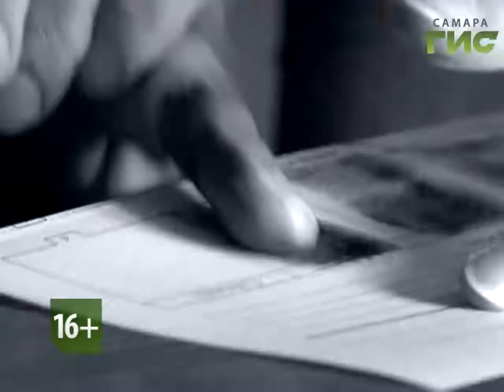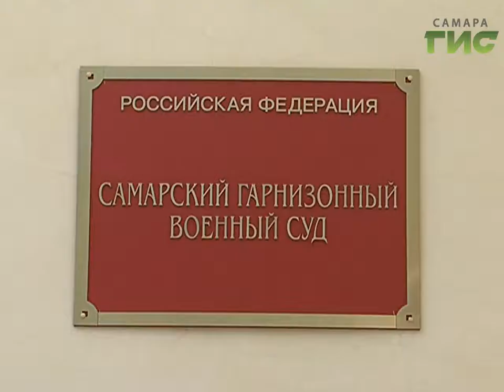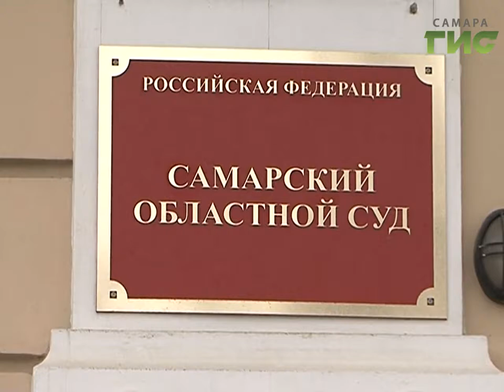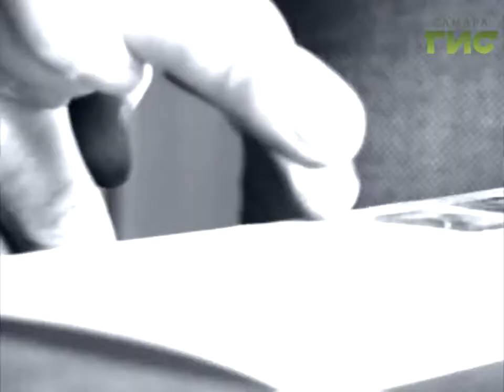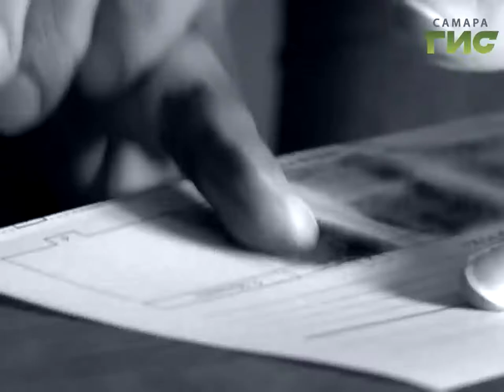"Сыскное дело" №431 от 26.06.2017